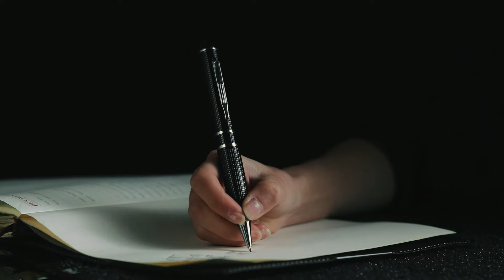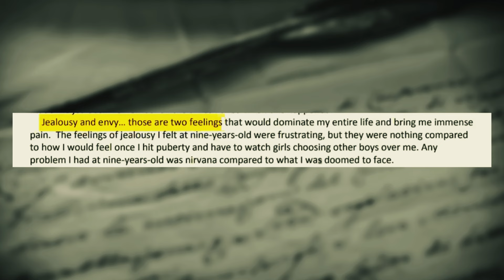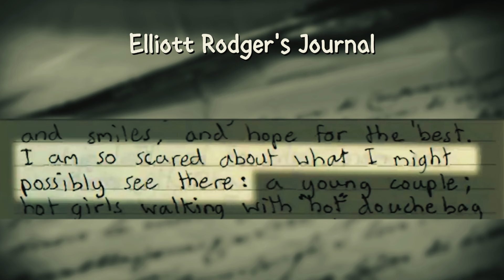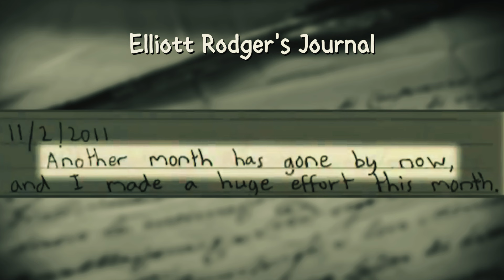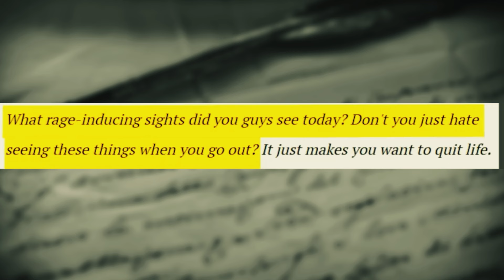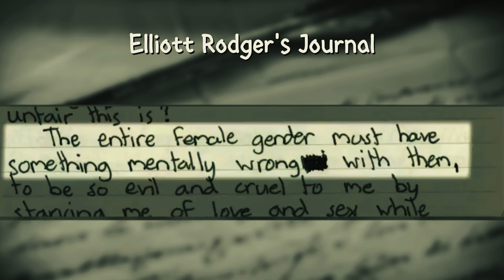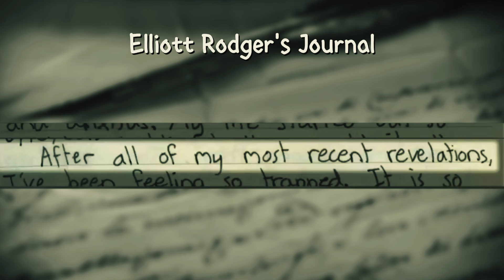Elliot Rodger’s Revenge: The Shocking Isla Vista Massacre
🔥 On the evening of May 23, 2014, Isla Vista, California, witnessed a horrifying series of attacks perpetrated by 22-year-old Elliot Rodger. In a series of events that left six people dead and fourteen others injured, Rodger's rampage included gunshots, stabbings, and vehicle ramming. This tragedy unfolded near the campus of the University of California, Santa Barbara (UCSB) and ended with Rodger taking his own life.

Rodger began his attack by stabbing his two roommates and their friend in his apartment. He then drove to a sorority house, where he shot three women outside, killing two of them. Continuing his rampage, Rodger shot and killed a man in a nearby deli and drove through Isla Vista, injuring several pedestrians with gunfire and his vehicle. Despite exchanging gunfire with police, Rodger managed to evade them until he crashed his car and was found dead from a self-inflicted gunshot wound.

Before carrying out his attacks, Rodger uploaded a video to YouTube titled "Elliot Rodger's Retribution," detailing his motives and plans. He expressed a desire to punish women for rejecting him and to target sexually active men out of envy. Additionally, Rodger emailed a lengthy manifesto to acquaintances, which outlined his troubled life, deep-seated misogyny, and his planned "retribution."

This video delves into the details of the 2014 Isla Vista killings, examining the events leading up to the tragedy, Rodger's disturbing motivations, and the aftermath of his actions.

Join us as we explore this dark chapter in recent history and discuss the broader implications of such acts of violence and misogyny.

Time Stamps:
0:00 Elliot Rodger Intro
0:48 The Story of Elliot Rodger
5:00 Elliot Rodger's Journal
10:00 Elliot Rodger's Misogyny
15:00 Elliot Rodger Hatred Towards Women
20:00 Elliot Rodger's Downfall
24:00 Elliot Rodger's Isla Vista Shootings
29:00 The Death of Elliot Rodger